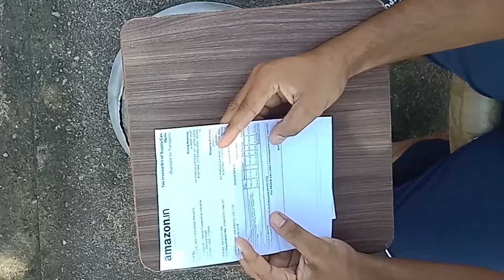BOYA BY-M1 mic Unboxing & Review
hello dosto ,aaj unboxing hogi boya M1 mic ki

yahan se kharido

BOYA BY-M1 is an omni directional lavalier microphone, perfect for video use,
The lavalier microphone features an Omni pickup pattern, for full, 360-degree coverage.
An integrated 6-meter (20”) cable with 3.5mm 4-pole gold plug, can connect directly to Smartphones, most of cameras.

boya m1 mic review and unboxing
best budget mic for youtube
lavalier mic
dslr mic